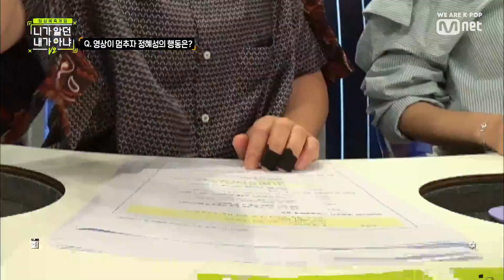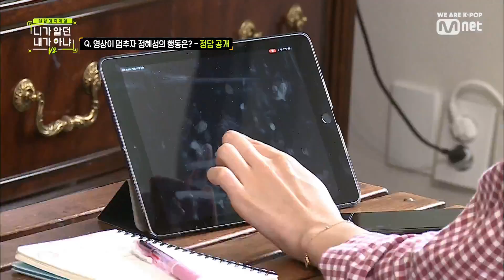Guess My Next Move V2 제가 많이 봤거든요 절친 백진희의 특급 증언! 190725 EP.5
'제가 많이 봤거든요' 절친 백진희의 특급 증언!

일상예측게임 ‹니가 알던 내가 아냐 V2›
매주 목요일 저녁 8시 Mnet 본/방/사/수